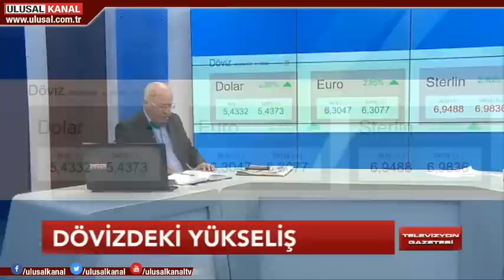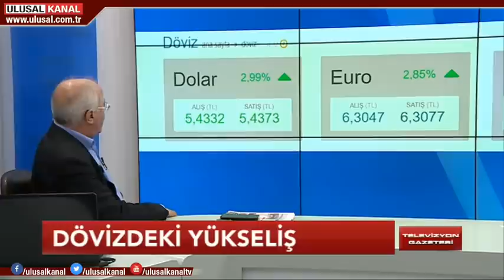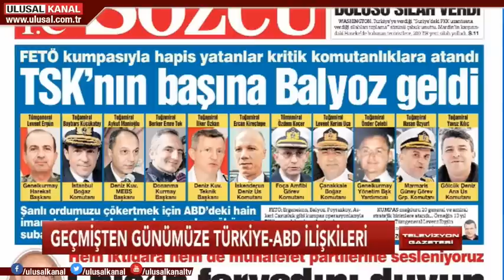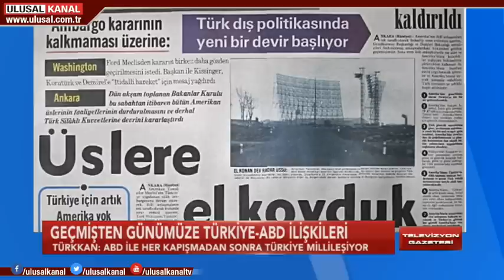Televizyon Gazetesi - 09 Ağustos 2018 - Adnan Türkan - Halil Nebiler - Ulusal Kanal